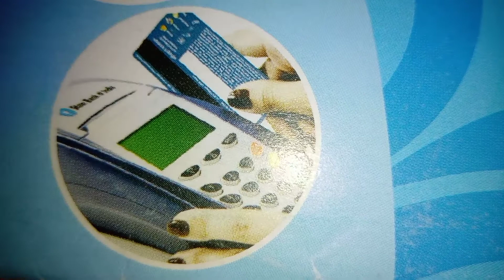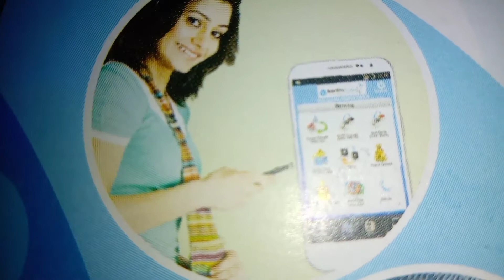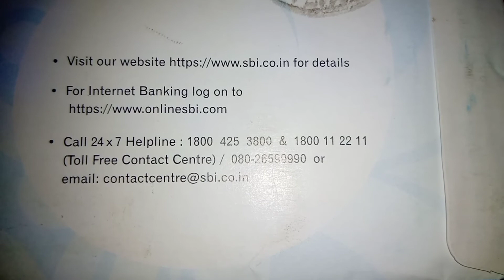state bank of india customer care number